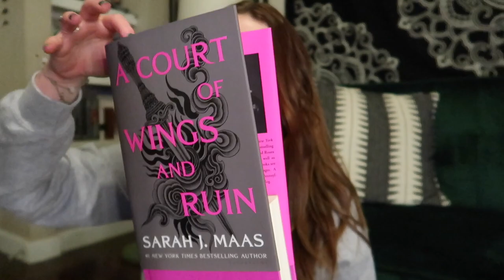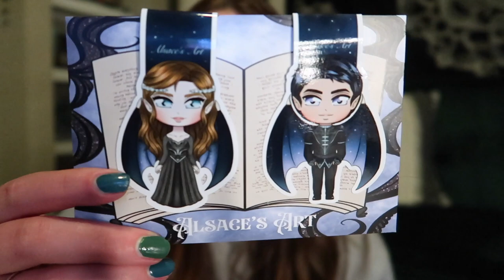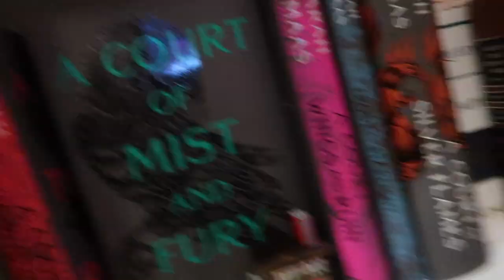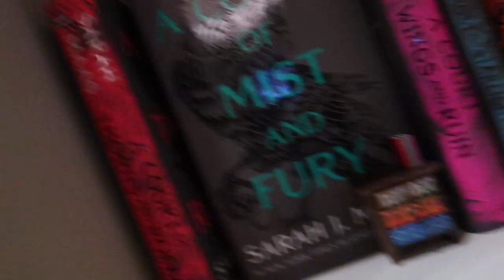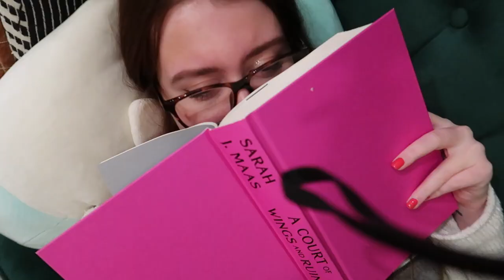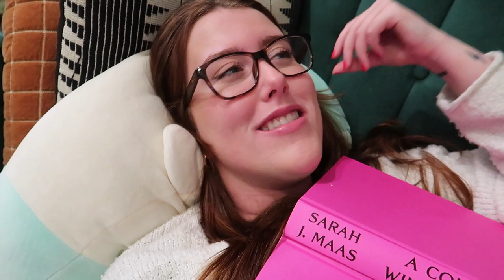A Court of Wings and Ruin *READING VLOG* | ACOTAR Book 3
2021 Reading Goal: 82/45